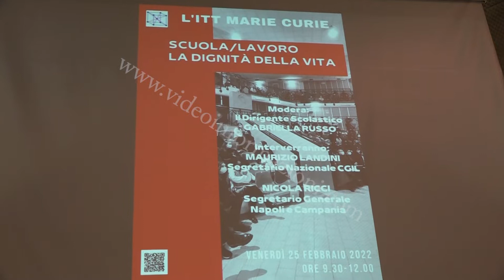Napoli, Landini incontra gli studenti di Ponticelli: "La sicurezza è un investimento"